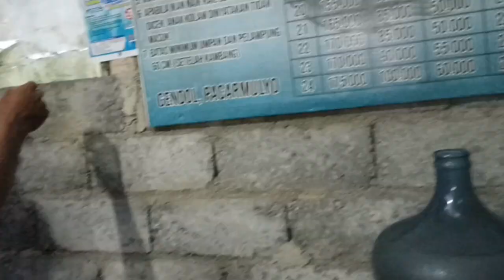mancing lele monster dengan besutan bambu cendani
vidio mancing dengan joran besutan bambu cendani, bambu kuat dan tahan lama, bambu yang sangat super, untuk mancing galatama master lele predator, bambu untuk beraneka ragam bambu ada bambu petuk bambu gaib bambu patill lele, serta banyak sekali manfaatnya, mancing ikan lele, mancing mania Indonesia, mancing laut, mancing ikan gabus di alam, mancing ikan mas babon, mancing ikan predator, mancing mania di kolam